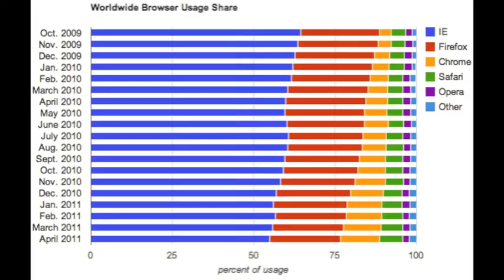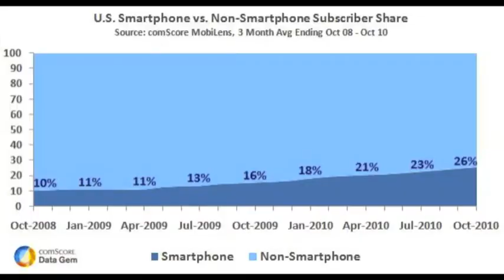Best 92.6 Share Music